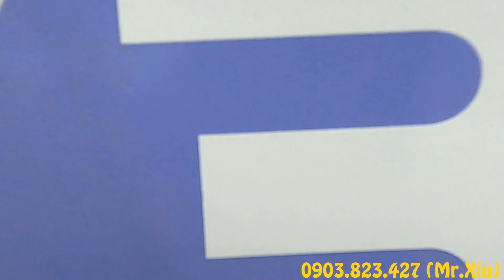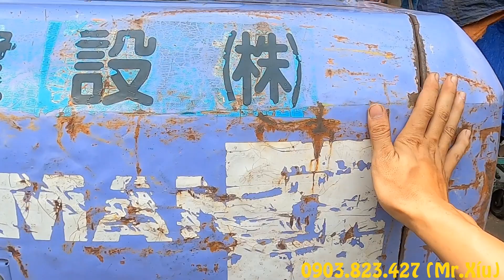Giao HITACHI Ex35-1 về Quãng Ngãi mùa dịch. Cám ơn ae đã tin tưởng và ủng hộ